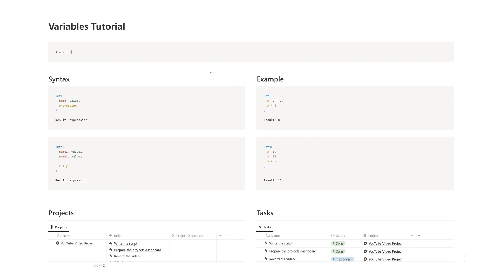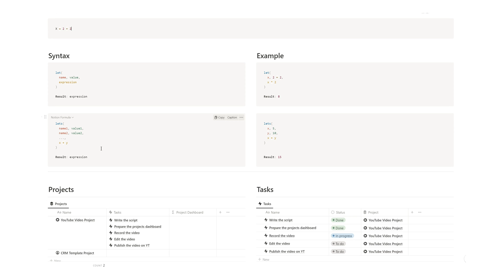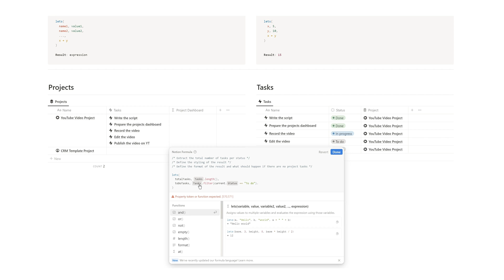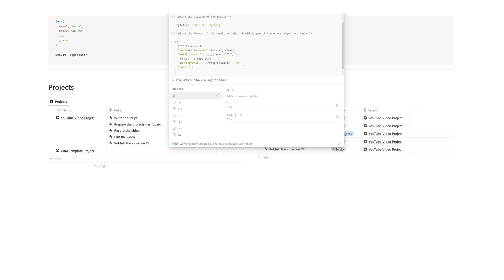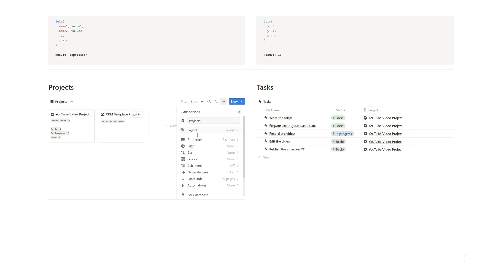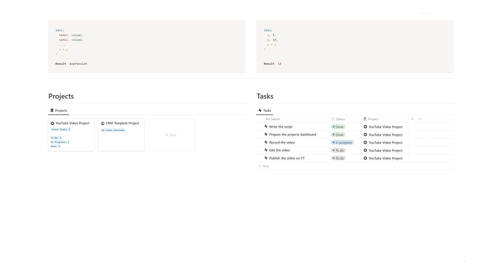Notion Variables Explained (Formulas 2.0)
In this video, you'll learn how to use Notion Formulas 2.0 variables and best practices. Work with Ziki as she creates a formula that allows you to easily see project analytics in a gallery view.